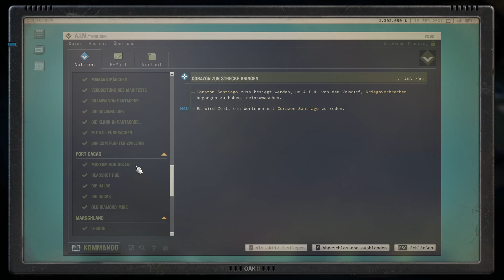Jagged Alliance 3 - S01E304 - Das Endspiel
Corazon Santiago wird zur Strecke gebracht und die Dinge nehmen ihren finalen Lauf.